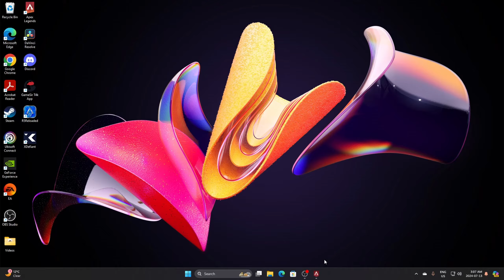Apex on 30 FPS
Can I still dominate on 30 FPS?